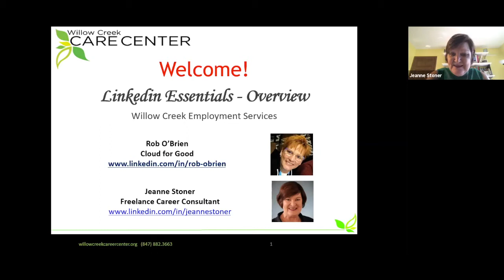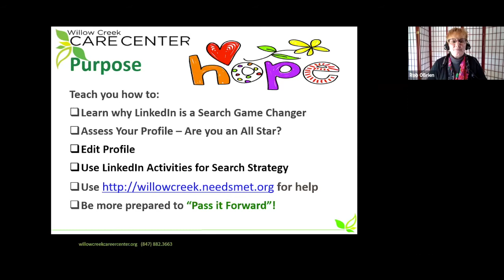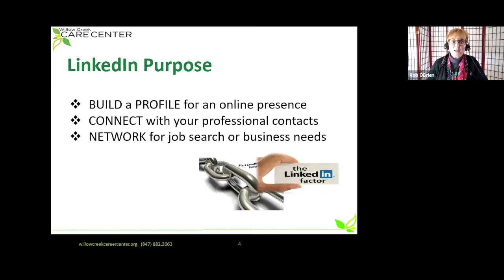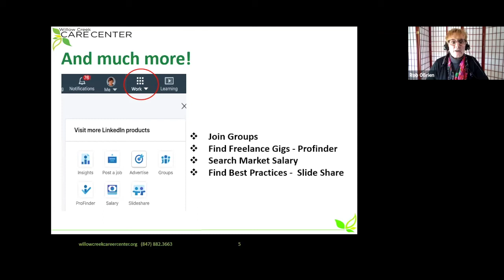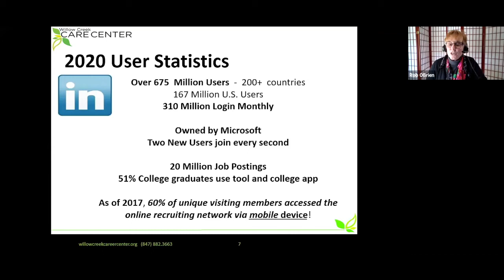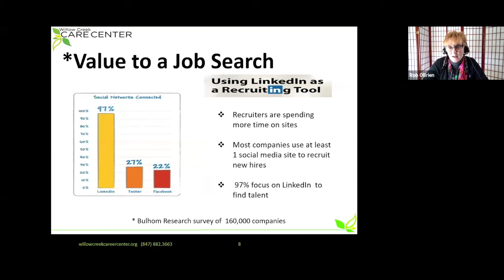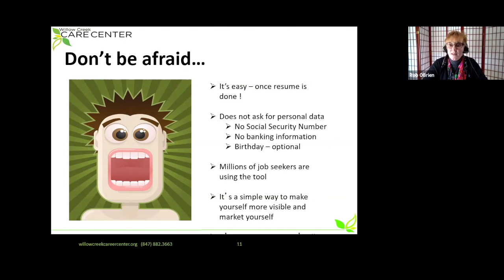LinkedIn Essentials Part 2 LinkedIn Overview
Understand what LinkedIn can do for your job search.